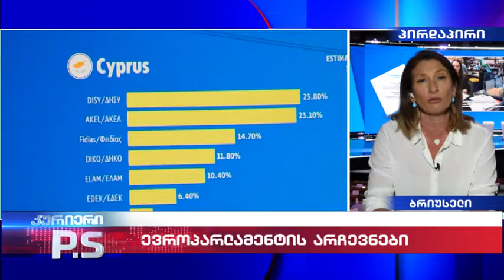ევროპარლამენტის არჩევნები; კურიერიP.S.- 2024.06.09